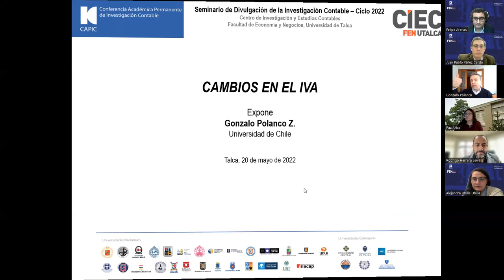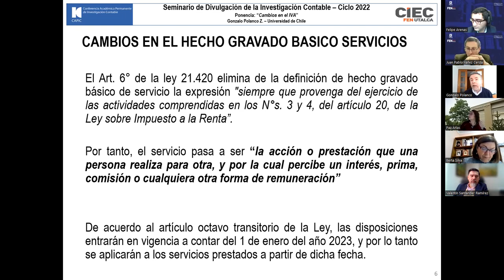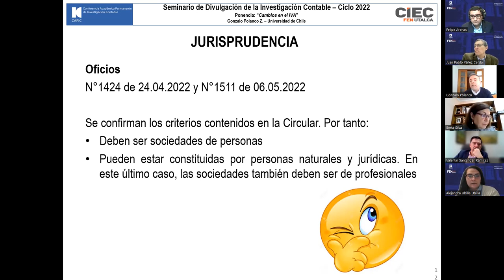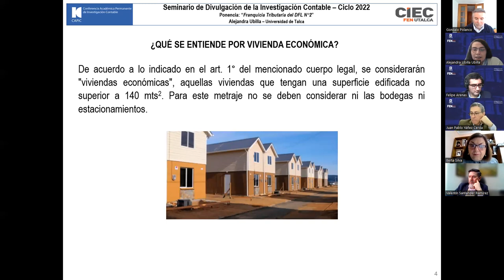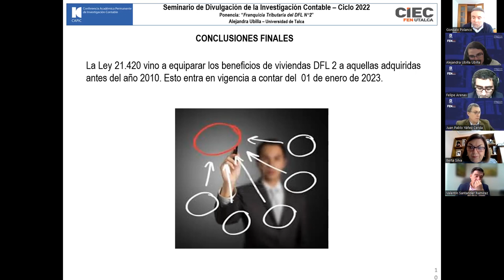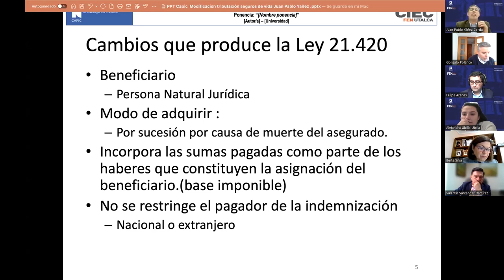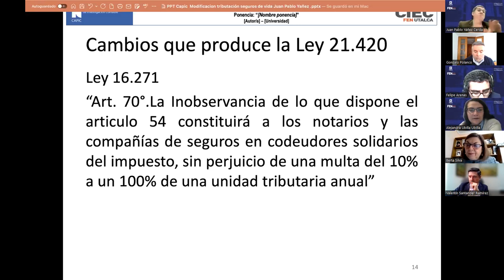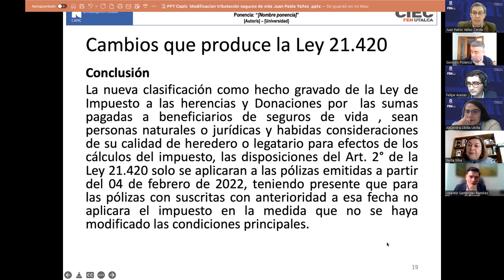Seminario Online "Exenciones Tributarias, la necesidad de una actualización”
Seminario Online "Exenciones Tributarias, la necesidad de una actualización” organizado por la Asociación Científica CAPIC junto al Centro de Investigación y Estudios Contables (CIEC)de la FEN -UTalca.